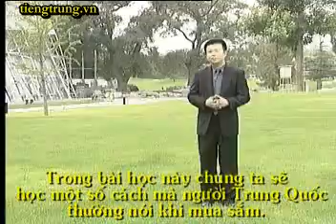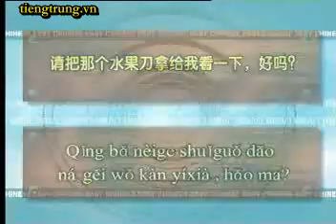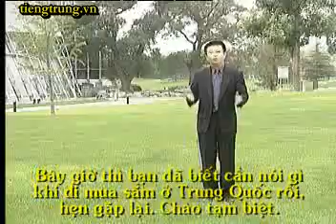mua sam - cap toc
tiengtrung.vn! Trung tâm chuyên tiếng Trung Việt Trung
Ðịa chỉ : Số 10 ngõ 156 Hồng Mai - Bạch Mai - Hà Nội